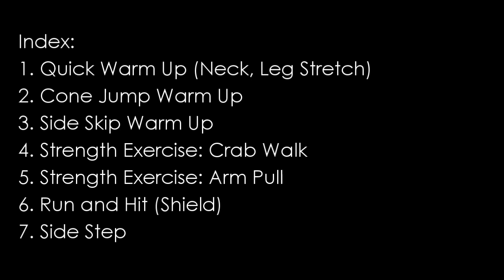Kiddies Rugby Training - Session 3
Here is the times if you want to skip to a specific exercise

Index:
1. Quick Warm Up (Neck, Leg Stretch) - 00:52
2. Cone Jump Warm Up - 03:30
3. Side Skip Warm Up - 04:50
4. Strength Exercise: Crab Walk - 07:20
5. Strength Exercise: Arm Pull - 09:55
6. Run and Hit (Shield) - 13:40
7. Side Step - 21:35